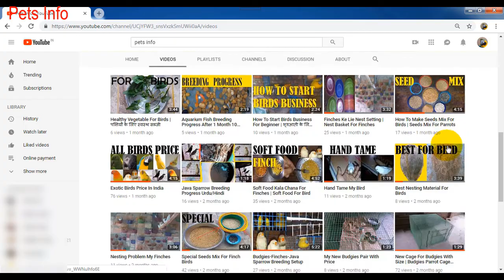Buy New Cockatiel With Price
Friends ak pair cockatiel purchase karka laka aya market sa jo ke bohati pasand aya mujha.

How Many Time Finch Birds Breeding In One Year | Detail About Finch Birds - A to Z